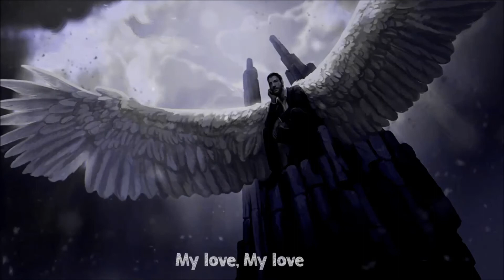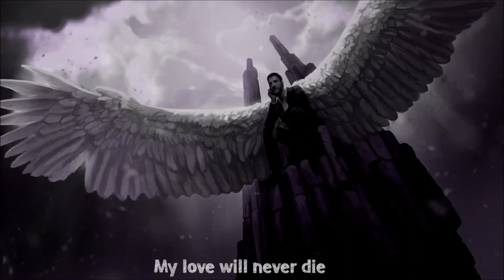My Love Will Never Die（KARAOKE VERSION）by Claire Wyndham【 Lucifer Soundtrack】